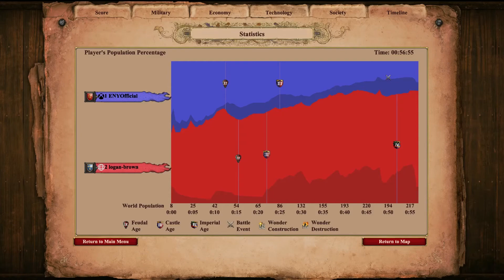Age of Empires II - Multiplayer Britons v Franks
Multiplayer Live Unranked Game - Britons v Franks